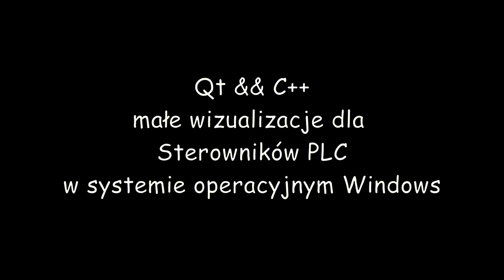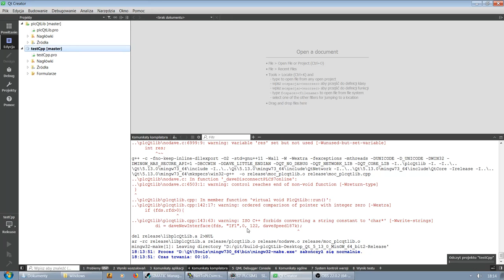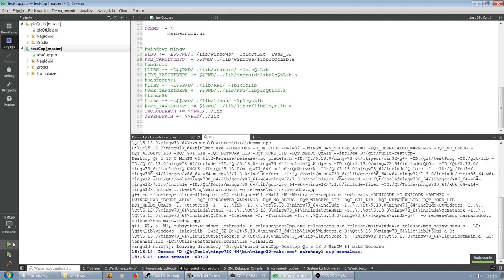Qt in automation, PlcQtLib na windows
materiał pomocniczy do artykułu na iAutomatyka